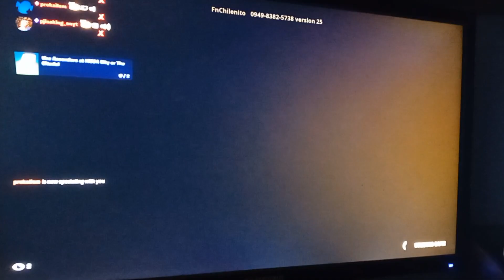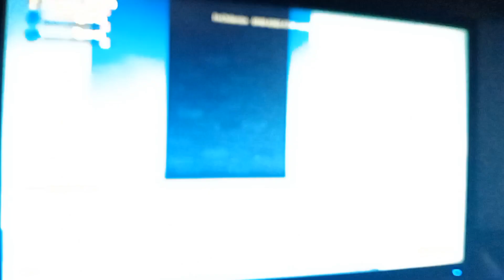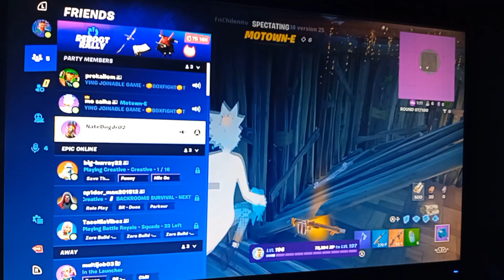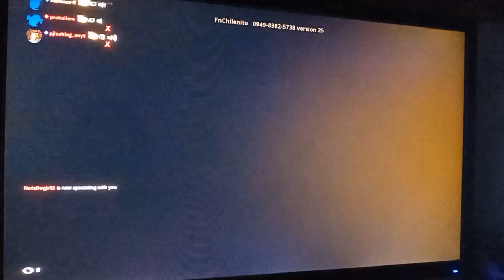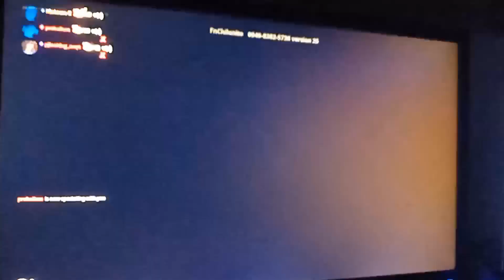the most easiet lobby ever